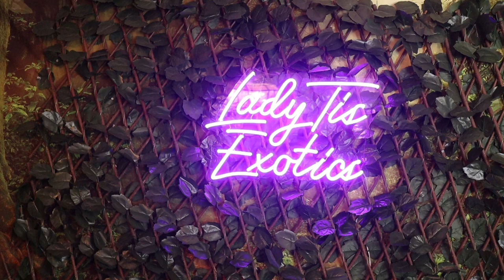WHY I PREFER RETICS OVER BURMS?Collab with DWXOTICZ.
This video goes into details as to why I prefer the mighty Retic over Burms.
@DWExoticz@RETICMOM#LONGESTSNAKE